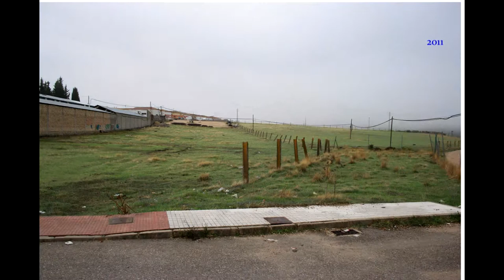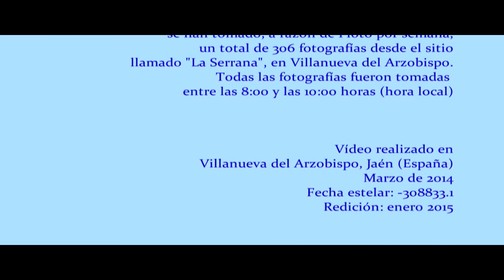El paso de las estaciones, Septiembre de 2007 a Septiembre de 2013. Sitio 2. (ver. 2)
A lo largo de 6 años (1-sep-2007 a 1-sep-2013) se han tomado, a razón de 1 foto por semana, un total de 306 fotografías desde el sitio llamado "la Serrana" de Villanueva del Arzobispo (Jaén-España). Todas las fotos fueron tomadas entre las 8:00 y las 10:00 horas (hora local).
Segunda versión del vídeo con nueva música libre con licencia Creative Commons.